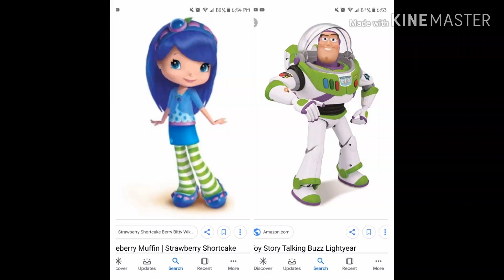Wow what a stupid couple! 😒🖕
I prefer pikachu and eevee or squirtle and female pikachu or buzz lightyear and Jessie better than Mr light beer and Mrs light beer blueberry muffin! 😒🖕